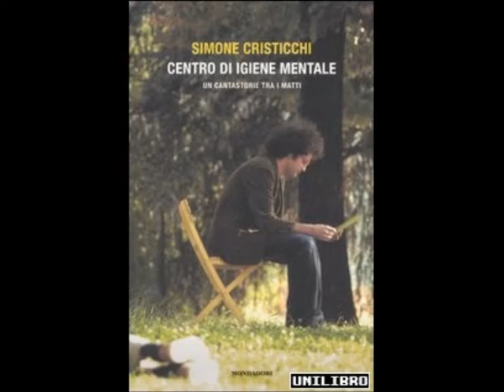Simone_Cristicchi_saluta_Il_Blog_dei_Violinisti.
vik